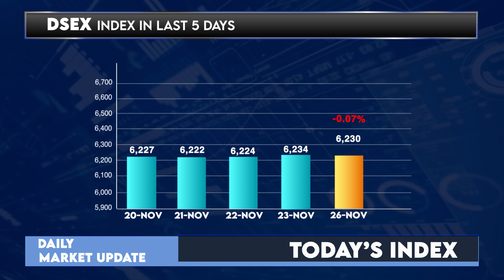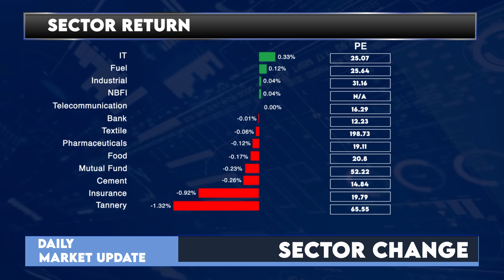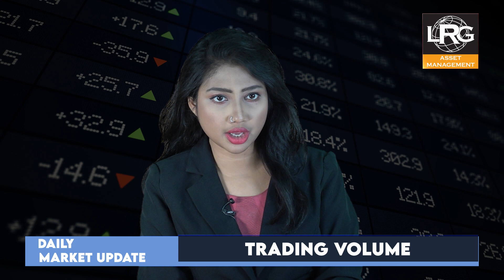Dhaka Stock Exchange Today - 26 November 2023 | English | Daily Share Market News | LR Global